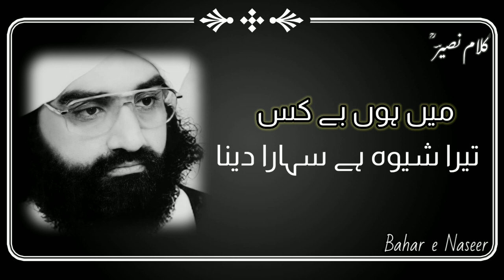kalam e naseer | peer naseer ud deen naseer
Pir Syed Naseer Ud Din Naseer was an excellent poet and scholar of Islam.He was the spiritual teacher of the thousand of the people. Moreover,Pir Syed Naseer Ud Din Naseer belonged to the famous religious family of Golra Sharif.His grandfather Pir Syed Mehar Ali Shah was a great saint, poet, thinker, debater, and scholar of the 20th century.
Pir Syed Naseer Ud Din Naseer authored many books on the subjects of poetry and Islamic virtues.He didn’t criticize any sect of Islam in his books, but he openly did this.He had the aim to defend Islam and the Holy Prophet when anyone has to insult the Holy Prophet of Islam.Get more benefit from this page.